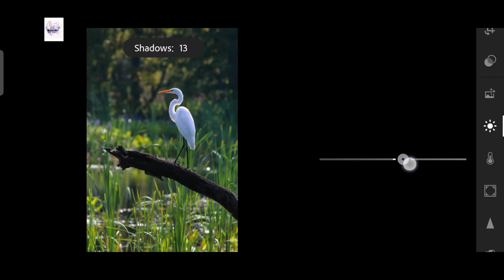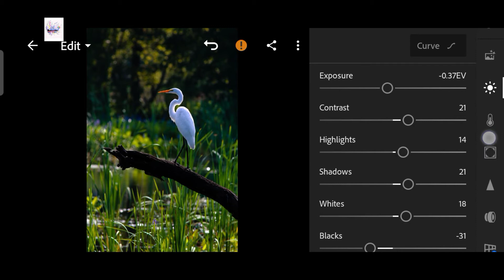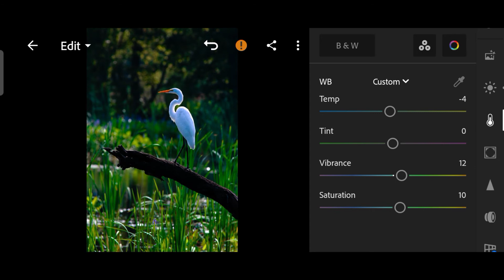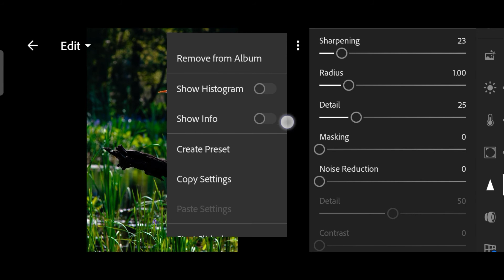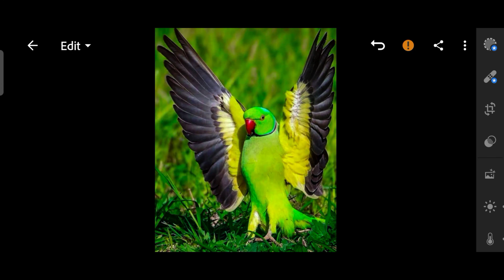Birds Photography Ligthroom Editing Tutorial || Mobile Editing || The Creation Way